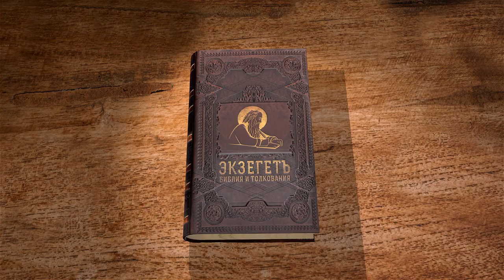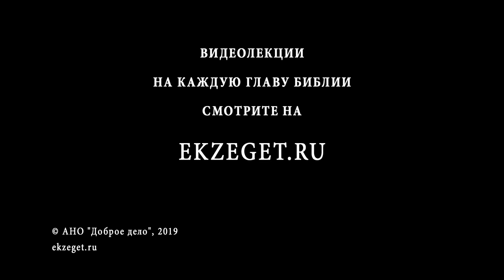Книга пророка Варуха. Глава 2. Протоиерей Олег Стеняев. Ветхий Завет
Во 2 главе говорится об исполнении Господом Своего слова против Израиля, его царей и судей. Это продолжение покаянной молитвы из предыдущей главы. Евреи поруганы, "все бедствия, которые изрек Господь" постигли их. В покаянной молитве нет и нет самооправдания. Она продолжается словами об избавлении и помиловании.
Сегодня на библейском портале Экзегет мы продолжаем изучение Книги пророка Варуха. И читаем вторую главу.
«И исполнил Господь слово Свое, которое Он изрек против нас и против судей наших, судивших Израиля, и против царей наших, — здесь продолжается как бы покаянная молитва, — и против князей наших, и против всякого Израильтянина и Иудея (Вар. 2:1), что Он наведет на нас великие бедствия, каких не бывало под всем небом, как сделал Он в Иерусалиме, по написанному в законе Моисеевом (Вар. 2:2), что мы будем есть — один плоть сына своего, а другой — плоть дочери своей (Вар. 2:3).
И Он, — т.е. Господь, — отдал их в подданство всем царствам, которые вокруг нас, на поругание и опустошение всем окрестным народам, между которыми рассеял их Господь (Вар. 2:4). И мы оказались внизу, а не наверху, потому что мы согрешили пред Господом Богом нашим, не слушая гласа Его (Вар. 2:5)».